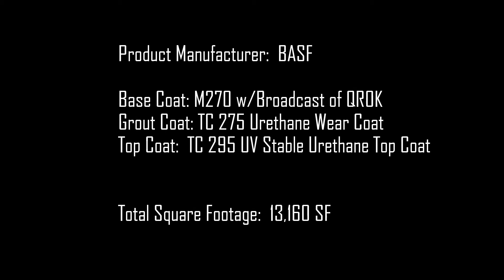Boston Red Sox Fenway Park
Fenway Park Ramp Install - Feb. 2019